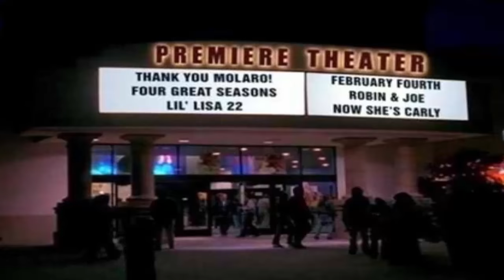7 Mensajes Subliminales más Increíbles de las Caricaturas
Hasta la fecha sigues disfrutando las caricaturas y películas animadas de tu infancia, por mera nostalgia. La cuestión es que tú has cambiado, pero ellas permanecen iguales. Por ello es probable que ahora que las veas te des cuenta de que ciertos diálogos o acciones tienen un sentido que no habías detectado. El día de hoy conocerás 7 mensajes ocultos en caricaturas.